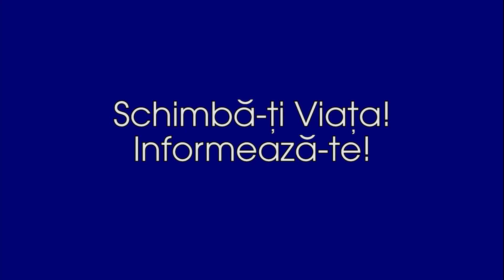Schimba-ti Viata! Informeaza-te! - Recomandari in cazul interventiilor de tipul all on 6, all on 4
Aflați mai multe despre precauțiile și recomandările în cazul interventiilor de tipul all on 6, all on 4, de la dr. Dragoș Popescu și dr. Mihnea Velisarato, medici specializați în implantologie și chirurgie parodontală, invitați în cadrul emisiunii "Schimbă-ți Viața! Informează-te!", difuzată pe postul B1 TV sâmbătă, 4 ianuarie 2025, de la ora 09.30.
Emisiunea a fost difuzată și în 10 august, 31 august 2024, 12 octombrie 2024 si 23 noiembrie 2024.

DentalMed MARRIOTT
Calea 13 Septembrie, nr. 102, bl. 48A
București, Sector 5

DentalMed PRIMĂVERII
Piața Charles de Gaulle, nr. 4-6
București, Sector 1

ACC Media Channel - canal online cu emisiuni de sănătate, medicină și stomatologie - este un proiect dezvoltat de agenția ARENA Communications.

TRANSCRIPT: Pregătirea intervențiilor de implantologie orală de tipul fast and fixed, all on 4, all on 6 necesită mai multe etape. Și, bineînțeles, cum aceste intervenții de reabilitare orală rapidă se realizează cu anestezie locală și, de regulă, cu sedare intravenoasă, este absolut necesar și un control preanestezic.

Dr. Dragoș Popescu, medic implantologie și chirurgie parodontală: După ce se decide care ar fi soluția ideală, personalizată raportat la problemele pacientului, noi discutăm cu medicul anestezist și se face un control preanestezic. Pacientul primește analize de sânge, hemoleucogramă, timp de sângerare, glicemie, vitamina D3, apropo, care e foarte important de dozat, pentru că în România, din păcate, noi avem o deficiență de vitamina D și această vitamină ajută în refacerea osoasă și în vindecarea osului în urma intervențiilor chirurgicale… nu numai în implantologie, și dacă ai o fractură, se vindecă mult mai bine dacă ai vitamina D în parametri optimi. Și-atunci, după ce avem aceste investigații, paraclinice se numesc, deci analizele, medicul anestezist își dă acordul final dacă se face sau nu intervenția și în ce condiții. Se iau avize de la cardiolog, de la medicul de familie, de la nefrolog, depinde de ce probleme are pacientul .

După acordul medicului anestezist, se pot efectua intervențiile de reabilitare orală rapidă. De fapt, realizarea într-o singură ședință a mai multor proceduri de chirurgie stomatologică aduce o serie întreagă de beneficii pacientului.

Dr. Dragoș Popescu, medic implantologie și chirurgie parodontală: Noi utilizăm conceptul One Stage Surgery, prin care diminuăm stresul și agresivitatea unor operații repetitive, astfel încât într-o singură fază, maxim două, încercăm să inserăm toate implanturile. Noi punem și implanturile simultan cu extracțiile tocmai pentru a diminua stresul. Pacientul vine o singură dată, o singură dată ia antibiotic, o singură dată vine pentru control, pentru suprimarea firelor de sutură… Și-atunci beneficiile sunt majore, pentru că agresiunea este limitată într-o singură fază, pacientul e asistat de medicul anestezist, are o stare de relaxare, primește anumite substanțe care îi scad anxietatea, îi produc anxioliză. Totodată pacientul primește antibiotic intravenos, ceea ce este un beneficiu, pentru că avem certitudinea că antibioticul se absoarbe în circulația sangvină. Dacă îl iei per os, adică prin gură, riscul este să nu se absoarbă neapărat, n-ai un control cât anume... I se monotorizează pulsul, tensiunea arterială, dacă are extrasistole, e controlat… și așa mai departe. Deci, în general, ideal este să reușim ca, în ședințe scurte, dar intense, să inserăm implanturi atât la maxilarul superior, cât și la maxilarul inferior.